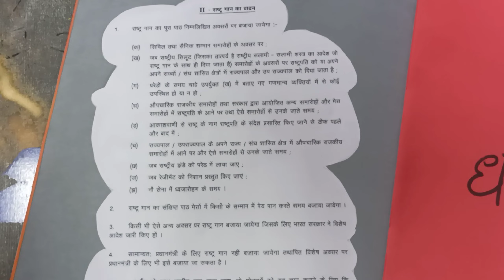scrapbook about National Anthem 'Jan gan man'/interesting facts about'Jan Gan Man'@curiouskids7855